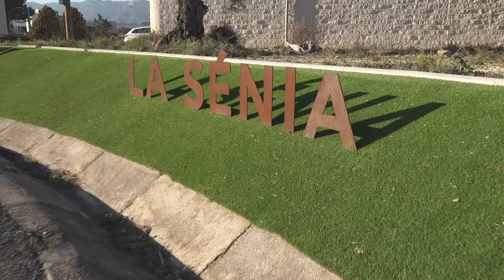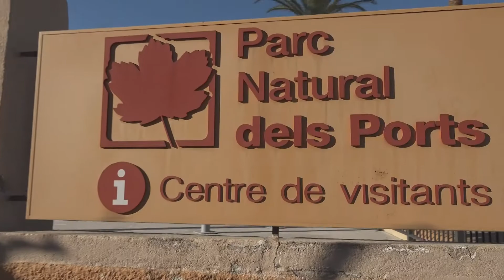L'Ajuntament de la Sénia atorgarà ajuts a les entitats educatives, socials i culturals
L'Ajuntament de la Sénia atorgarà 140 mil euros en forma d'ajuts a les entitats educatives, socials i culturals del municipi. Així es va aprovar en el darrer ple, celebrat dilluns. També es va aprovar, per unanimitat una moció amb motiu del dia internacional dels drets de les dones i, sense tot el suport del consistori, el suport a l'alliberament del raper Pablo Hasél.